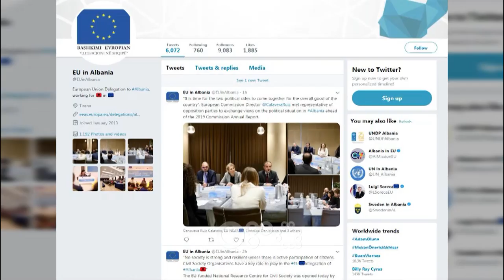RTV Ora - BE kërkon dialog politik, reagon Rama: Plotësisht dakord, reformë zgjedhore!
Shefja e ONM gjatë vizitës dyditore në Tiranë pas takimit me përfaqësues të mazhorancës dhe opozitës me anë të një statusi në twitteri ka shkruar se është koha për dialog politik për të ardhmen e vendit. Kryeministri Edi Rama, ka pranuar uljen në tryezë, por duke theksuar se dialogu me partitë që dolën nga parlamenti do të jetë vetëm për reformën zgjedhore.

Kur po shkojnë dy muaj nga djegia e mandateve të opozitës, thirrjet e ndërkombëtarëve për gjetjen e dialogut po intensifikohen.

Shefja e ONM Genoveva Kalavera, në cilësinë e drejtores së Ballkanit Perëndimor në Komisionin Evropian, ka zhvilluar takime me krerët më të lartë të partive politike në Shqipëri.

Pas bisedimeve Zyrtarja e Lartë e Brukselit nuk ka preferuar të flasë për mediat mbi situatën politike dhe ecurinë e reformës në drejtësi 3 muaj para vendimit për hapjen e negociatave.

Shqetësimet e unionit në lidhje me Shqipërinë ka zgjedhur t’i paraqesë në takimet kokë më kokë me politikanët dhe me anë të një statusi në twitter ku shkruan se tashmë është koha për të dyja kampet politike që të gjejnë një zgjidhje për vendin nëpërmjet dialogut.

Menjëherë pas kësaj ka reaguar kryeministri Edi Rama, por që ka saktësuar se tryeza mund të jetë vetëm për reformën zgjedhore.

Edi Rama:  Plotësisht dakord me delegacionin e BE:Koha që palët të dialogojnë! Reforma Zgjedhore, vota e emigrantëve, votimi/numërimi elektronik, penalitetet e reja për shitblerjen e votës duhet të na bëjnë bashkë. Kush iku nga Kuvendi,ka ende vend në tryezën e reformës me status të barabartë!